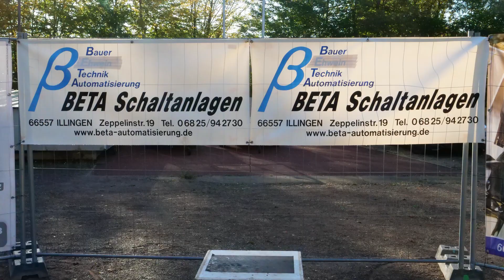Schmelzer Geländetag 2018 Master/Junioren/Elite Frauen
Zusammenfassung des Rennens.